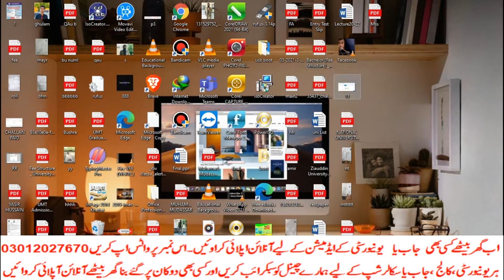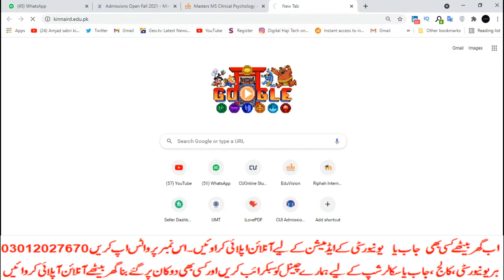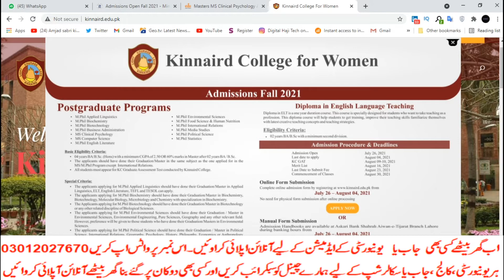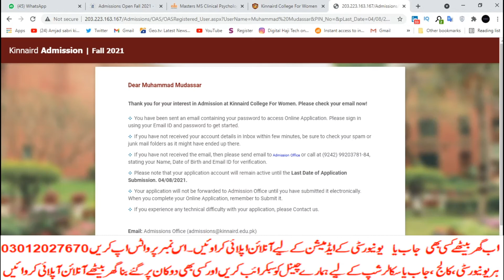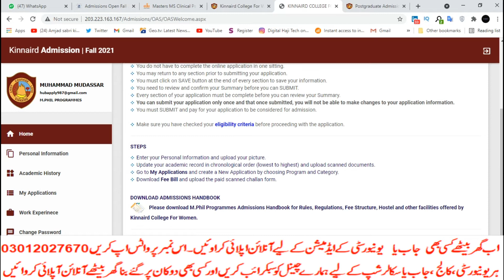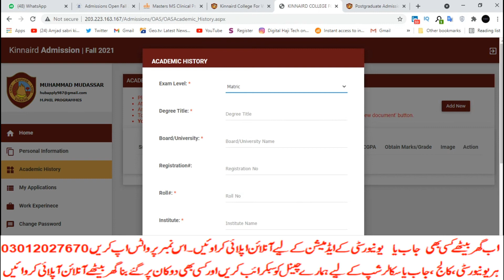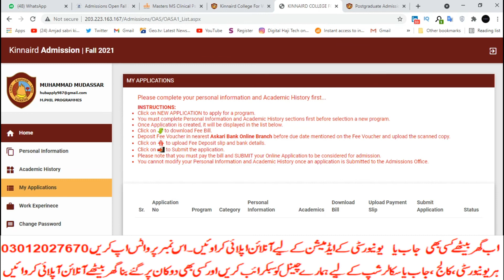How to apply in Kinnard College for Women fall 2021 | online Apply | fee structure | full detail